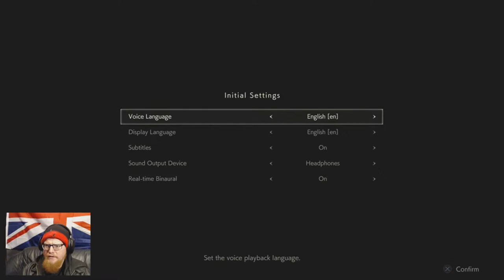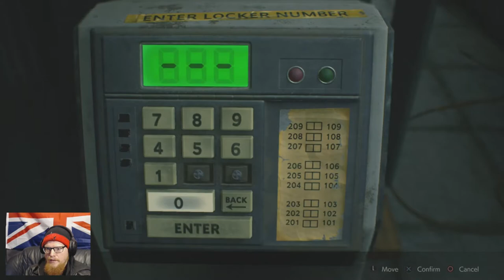Tytan Play's | ResIdent Evil 2 Demo PS4 PRO #2